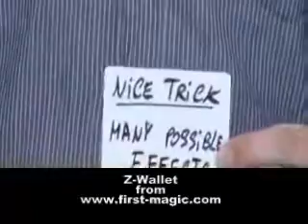Portefeuille Z - Mini Switch Wallet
Un portefeuille qui va vous permettre d'échanger secr&egrave;tement des cartes, des papiers ou des billets./n  Sortez une carte d'un jeu. Supposons que ce soit le 7 de tr&egrave;fle. Posez-le dans un petit portefeuille puis fermez-le./n  Attendez quelques secondes puis rouvrez-le. Incroyable : la carte s'est transformée en 4 de carreau !/n  Cette carte est à nouveau disposée dans le portefeuille qui est aussitot fermé. Attendez à nouveau quelques secondes avant de l'ouvrir. Incroyable le 4 de carreau est redevenu un 7 de tr&egrave;fle.   Ce portefeuille vous permettra d'échanger deux objets plats : une carte blanche s'imprimera en 10 de tr&egrave;fle par exemple. Un papier blanc sera soudainement recouvert d'inscriptions cabalistiques, ou se transformera en carte de visite, une carte déchirée se restaurera instantanément. Mille autres effets sont encore réalisables avec ce surprenant accessoire, comme par exemple, produire, échanger, métamorphoser, multiplier, faire disparaître, etc... différents objets plats, sans aucune manipulation./n  Dimensions : 7cm x 10.4cm x 0.5cm. Livré avec notice détaillée

 &nbsp;With this versatile wallet you will be able to appear, vanish and exchange small flat items like playing cards, credit cards, slips of paper, small envelopes./n
 &nbsp;/n
 &bull; It is made of good plastic. Closed its size is cm 7 (l) x 0.4 (h) x 10.4 (w)./n
 &bull; Comes with instructions for two routines and various other ideas of use.